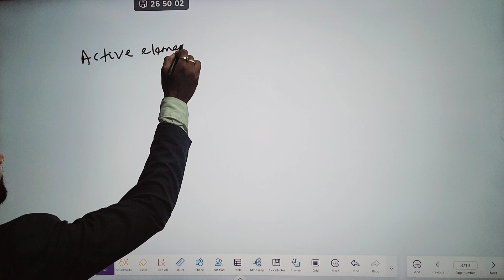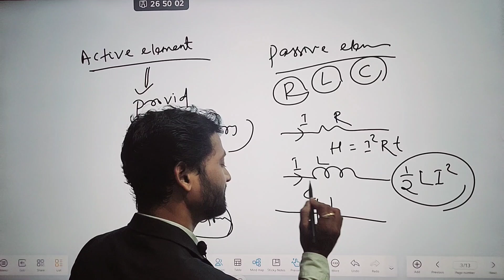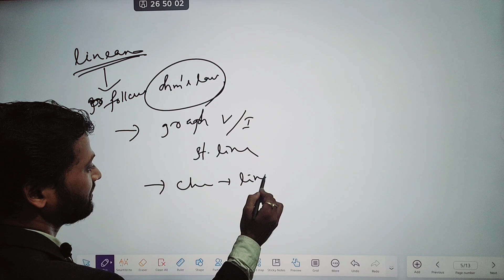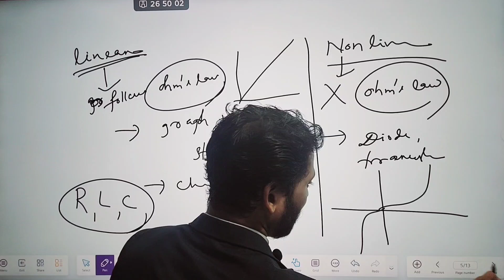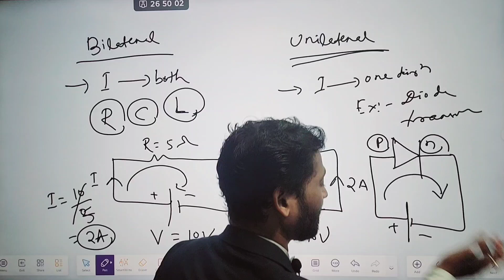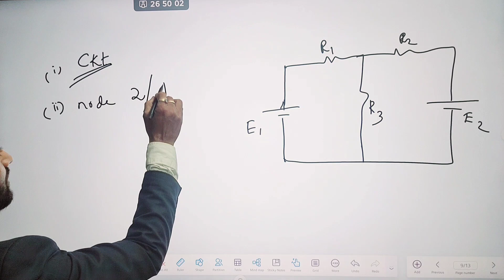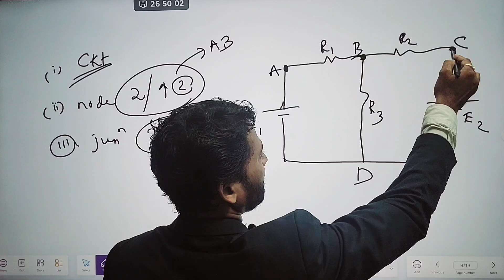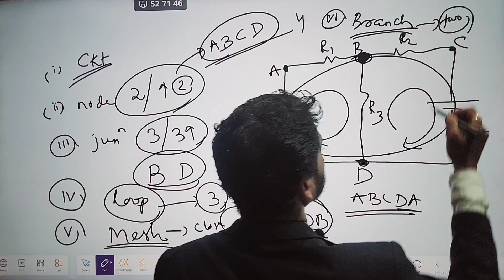Basic Electrical : DC Circuit Terminology | Node, Mesh, Loop, Junction, Active & Passive elements.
📝 Title - Basic Electrical Engineering: DC Circuit Terminology | Node, Mesh, Loop, Junction, Active and Passive elements.

Welcome to Love U Science's Basic Electrical Engineering tutorial. In this video, we will provide an overview of essential terminology related to DC circuits. Understanding the key terms and concepts is crucial for building a strong foundation in electrical engineering. Whether you're a beginner or looking to refresh your knowledge, this tutorial will help you become familiar with the terminology used in DC circuits.

✨ Chapters:-